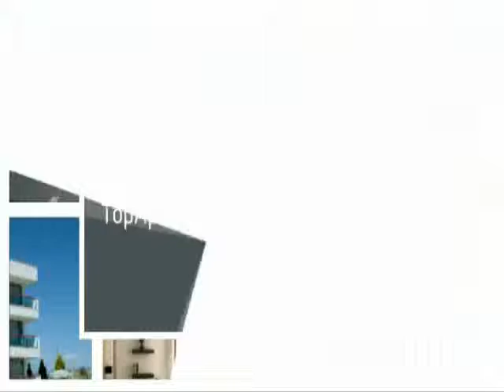Top Apartments for Rent in Gadag Betgeri India